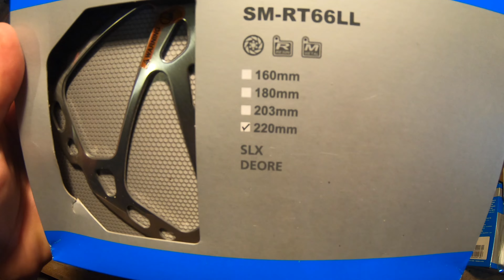Shimano 220mm Rotor - SM-RT66LL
Front brake upgrade with Shimano 220mm rotor (SM-RT66LL) and SLX 4-Piston caliper (BR-M7120).
More power with less fatigue and decent modulation!